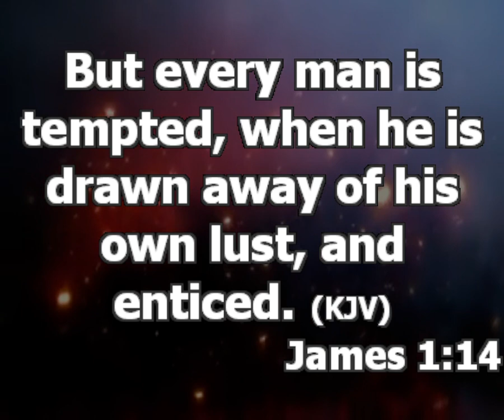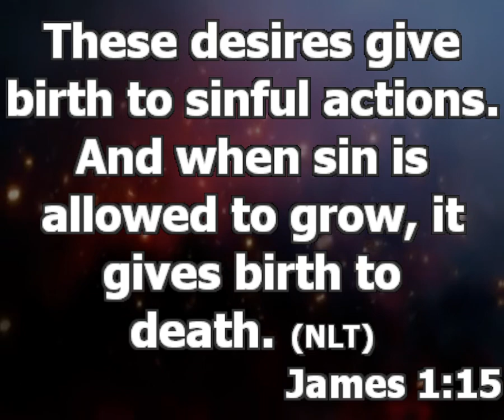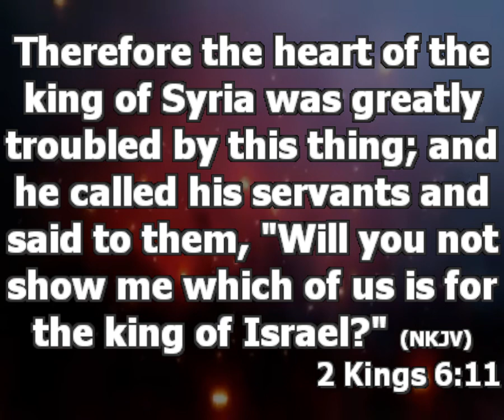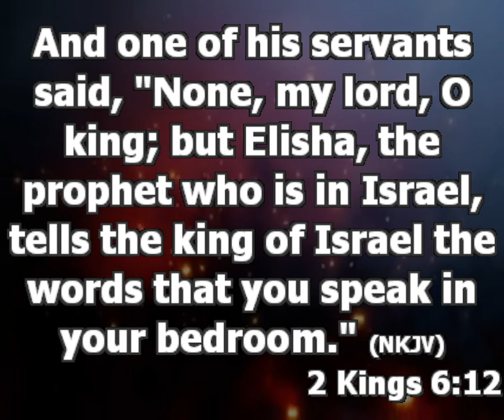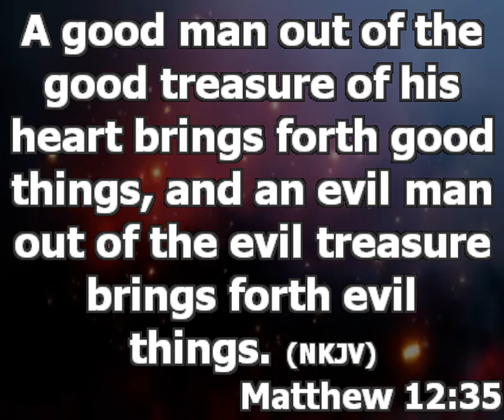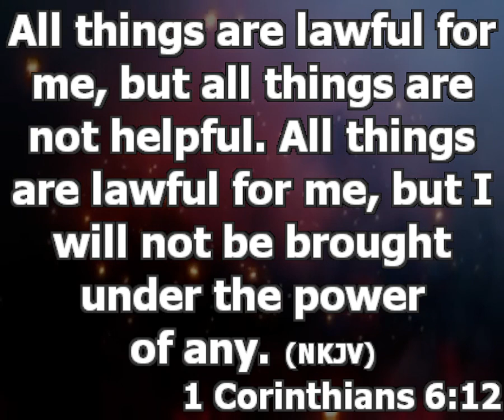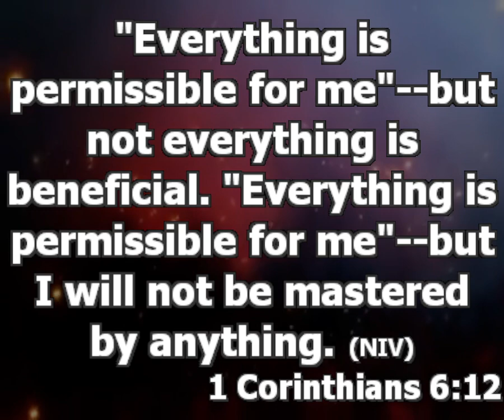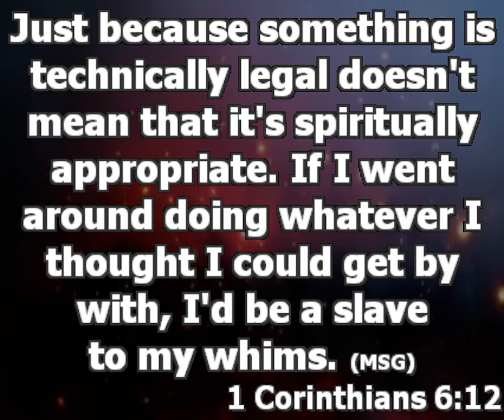Understanding Temptation - Pt 3 | Pastor Princewill Afolabi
Topic: Understanding Temptation
Text: James 1:14

Temptation is the devil trying to lure you. The devil is making sin attractive in order to entice you. The Lord does not tempt the children of God to sin. When the devil send his temptation, he sends it to areas where the holy spirit has not take over in your life. The devil will not tempt you in your area of strength, areas where you are not totally submited. James 1:15

The devil does not have the power to know what you conceive in your mind he only pay attention to your signs and studies your body language. The devil set temptation for Gehazi with material things because of his greed to material things. The devil set temptation for David with a beautiful woman because of his love for beautiful woman.

Pay attention to your weak areas in order to  conquer it or find solution to it. People fall into temptation because they do not conquer their lust. Lust (weak areas) is anything you have a strong or consistent desire for. Pay attention to yourself to discover your lust before the devil does. Conquer your weak areas don't boast about it.

How can you conquer your weak areas as a child of God?

1. Discover those areas of weaknesses first. Go on a self discovery retreat. 2 Kings 6:11-12

How to discover your area of lust?
a. Be truthful to yourself as you ask what your actual craving is?                                                           b. Pay attention to what the holy spirit reveal to you either directly or indirectly.
 c. Pay attention to the voice of people (humans).

2. Enrich your mind with the word of God properly for a change in your mindset. Why? real change begins from within. Your mind controls every part of your body. Matt. 12:35 The word of God is a good treasure that triggers your senses to think good and right.

3. Seek for help both from God and man. There are some battles that prayers cannot conquer, it only takes counselling from man. You can't conquer your problem by praying alone. 90% of Christians needs counselling not prayers.

The bigger you are in Christ, the bigger your challenges. Secret is the power of sin.

4. There is no how you can conquer your weak areas if you do not apply the principle of self discipline. Self discipline is not a gift, it is a choice. Self discipline is when you take the responsibility of saying no to things that you like doing but does not benefit you. 1 cor. 6:12

5. Discover what feeds your weakness and cut it off else you will be fighting a lost battle. Discover it so that you can kill it.